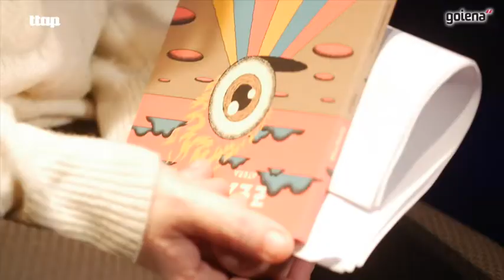Aiora Renteria: "Bizitza ez dut musikarik gabe ikusten"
Euskal Herriko ahotsik ezagunenen artean dago Aiora Renteriarena, 23 urte daramatza-eta kantugile eta abeslari Zea Mays taldearekin, plaza zein bestelako aretoak betetzen. Taldeak Atera disko berria prestatu du, eta "barruan dugun guztia lasaitasunez kanpora ateratzeko" gonbita egiten digute.